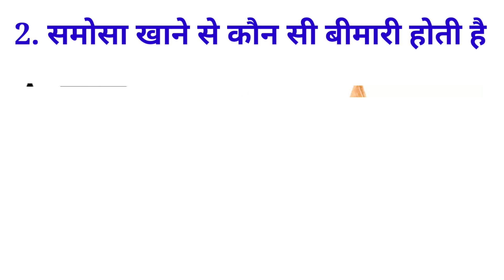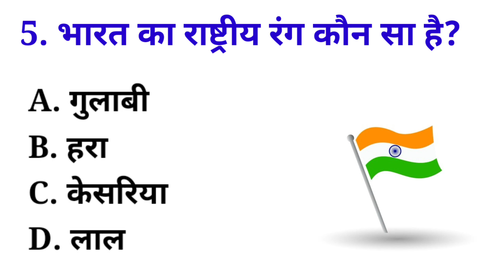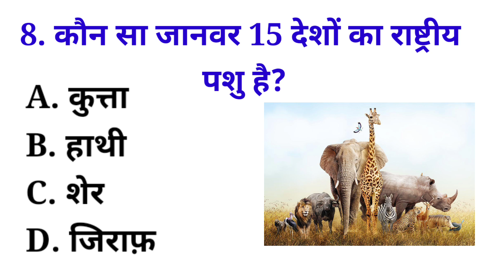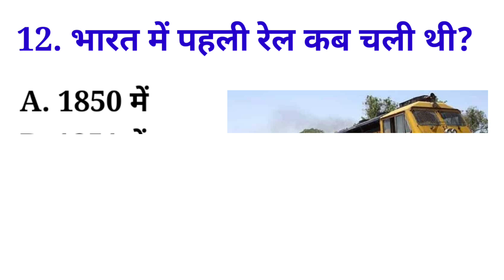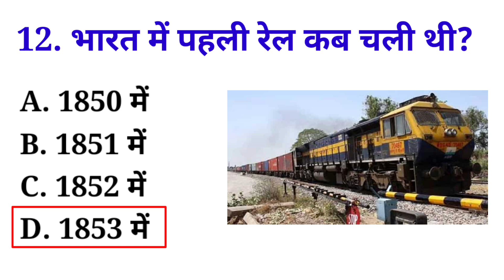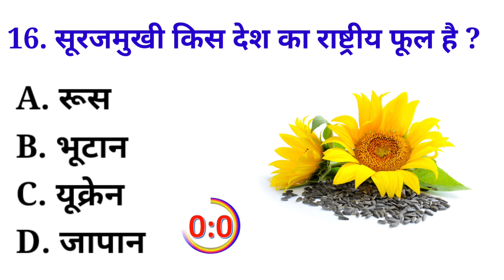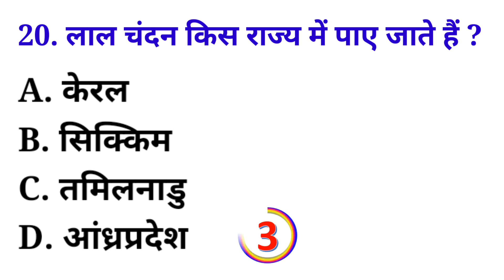GK Questions ।। GK In Hindi ।। GK Questions And Answers ।। GK Quiz ।। UP GK STUDIO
General knowledge Most Questions GK Quiz

Your Queries 👇👇
1. GK
2 . General knowledge
3 . Important GK Questions And Answers for 4. Competitive Exams
5. Quiz Test
6. UP GK STUDIO
7. Important GK
8. Quiz Test
9. Competitive quiz
10. GK In Hindi
11. General knowledge Quiz
12. Quiz Questions
13. General knowledge Questions
14. GK Quiz
15. General knowledge Questions With Answers
16. GK Questions Answers
17. India GK
18. Hindi gk
19. Samanya Gyan
20. gK questions
21. 2023 gk In questions and answers
22. Lucent gk
23. Lucent Gk
24. Lucent gk Hindi video
25. Lucent gk
26. Lucent geography gk Questions
27. geography gk in hindi
28. Lucent gk important topics
29. Lucent GK nichnt
30. Lucent for SSC CGL
31. Lucent For SSC
32. Lucent for railway
33. Lucent MCQ
34. Lucent MCQ in Hindi
35. Lucent book gk
36. GK
37. gK
38. g.k
39. General knowledge Questions
40.
50. gK ka Sawal
51. Knowledge
52. Questions Answers
53. GK Knowledge
54. जनरल नालेज
55. जीके
56. gK quiz
57. gK ka question
58. gK
59. gK questions
60. GK today
61. gK tricks
62. gK video
63. gK live
64. GK by Khan sir
65. gK today current affairs
66. Question
67. सामान्य ज्ञान
68. General knowledge ke question
69. gK Knowledge
70. General class
71. General knowledge ki video In Hindi
72. General knowledge GK
73. General knowledge video
74. General knowledge 2024
75. General knowledge quiz
76.
77. GK Questions
78. G K
79. g . k
80 . question answer
81. Question
82. gK
83. g .K questions in questions
84. General knowledge Questions
85. Quiz
86. G K question
87. UP gk studio
86. UP GK STUDIO
87. UPGKSTUDIO
88. GK  gs
89. gK ka question
90 . जीके क्वेश्चन
91. gK 2021
92. GK 2022
93. G,K
94. जीके के सवाल
95. GK knowledge
96. GK Questions And Answers 2023
97. gK questions and answers 2023
98. gK questions and answers in hindi
99. GK Police
100. GK IPS
101. GK IPS
102. GK IAS
103. G.K question in Hindi
104. UP GK STUDIO 2024
105. UP GK 2024
106. Tense
107. Current affairs
108. GK today current affairs
109. जी के
110. GK UP
111. GK
112. gK
113. Gk
114. Gk quiz
115.
116.
117.
118. G. K
119. GK ki video
120. Good Sawal
121. सवाल आपके जवाब हमारे
122. UP
123. UP GK STUDIO Lucent
124. सवाल
125. GK GK GK
126. GK Questions
127. GK today
128. Khan sir
129. GK questions
130. BR GK study
131. Current affairs today
132. Samanya Gyan question
133. Current affairs Gk tricks
134. UPSC
135. Science GK
136. UPSC GK
137. GK IAS
138. Gk IPS
139. GK questions in Hindi
140. UP gk studio